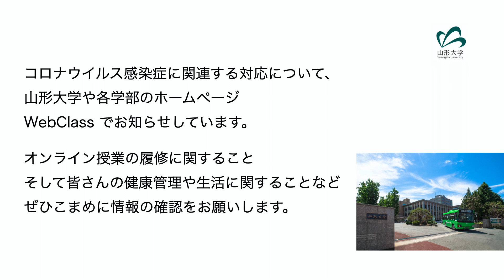【山形大学】自宅で頑張る農学部生の皆さんへ